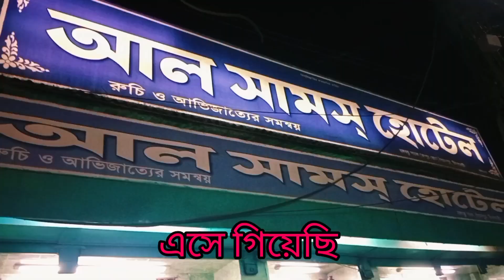হঠাৎ রাতে আরিশার বাপি কোথায় নিয়ে গেল।